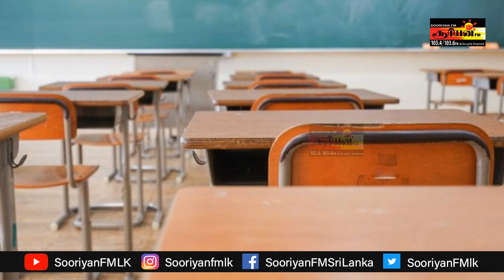Rj Azaardeen | Rj Thayani